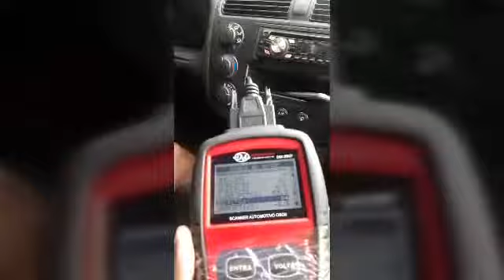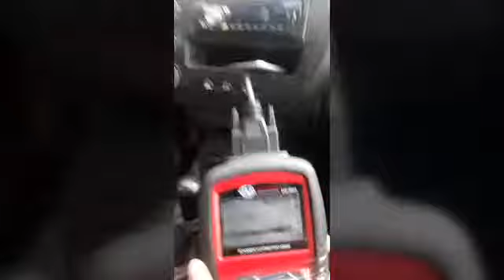Honda Civic aquecendo.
Quando liga o ar condicionado motor aquece